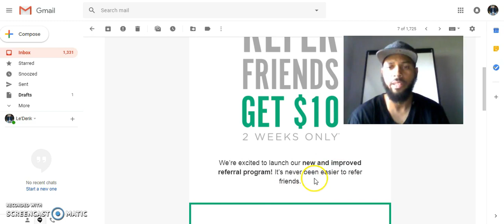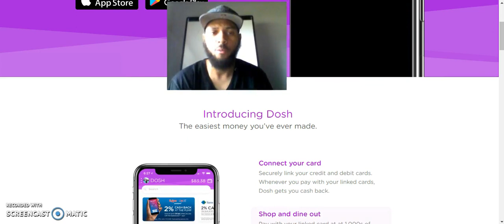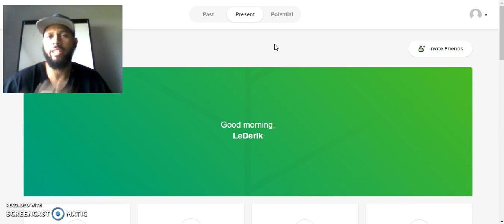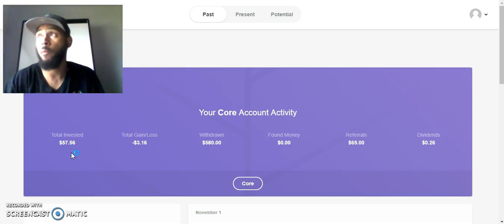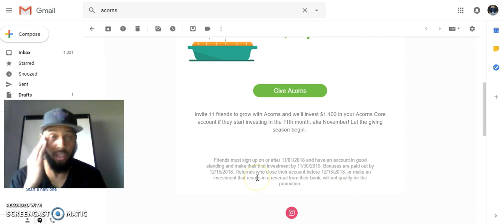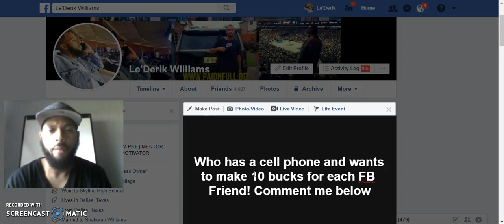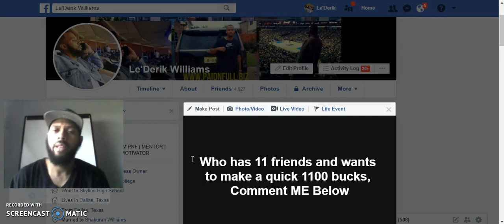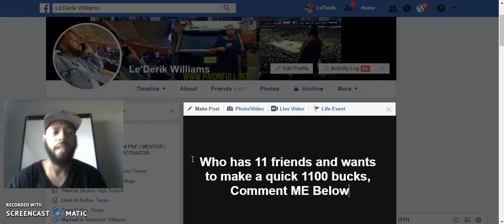Top 2 Free Ways To Make Money From Your Smartphone 2018 (Limited Time)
2 Of The Top Free Ways To Make Money From Your Smartphone

1st App Instructions Below!

1. Download “DOSH” cash back app!

2. Register with ANY “Debit” or "Bank" card.
Card must be active, a balance is NOT required!!!

3. Verify your email

4. Click the “Social Tab” for your promo link !!!

5. Share that link and EARN $10 per referral!!!

*This is a holiday promo only ends Nov 21st , 2018.!!!

2nd App and Promo!

2. Create an account
3. Make a $5 investment then complete the rest of your profile (you can withdraw your funds anytime)
4. Refer 11 people to make their first $5 investment and complete their profile
5. You get $1100

Promo Ends 11/30/2018

free money
dosh app
acorns app